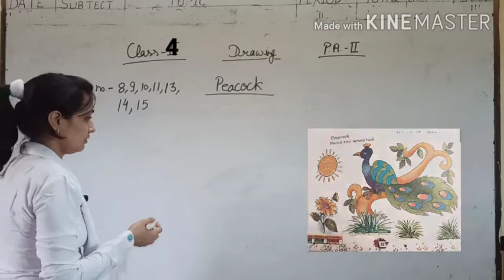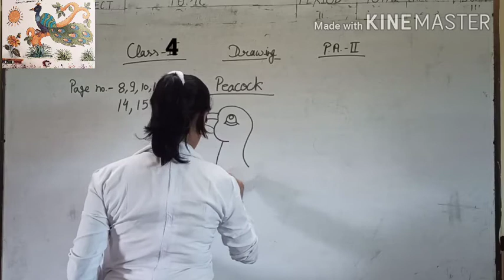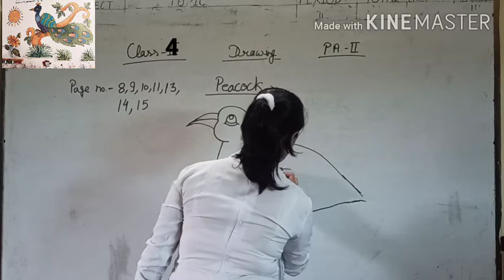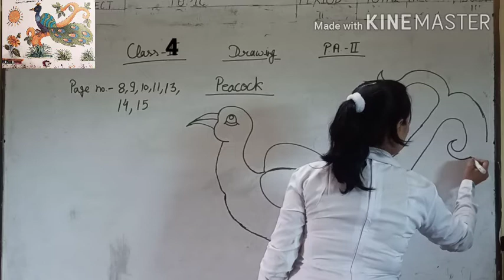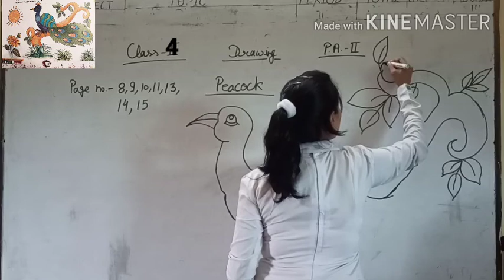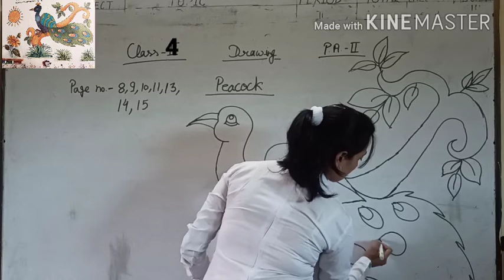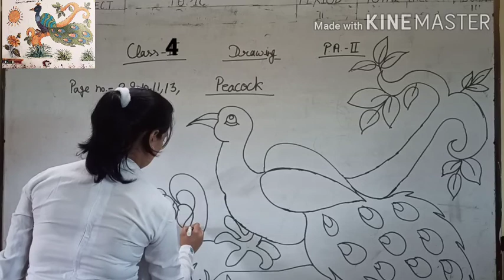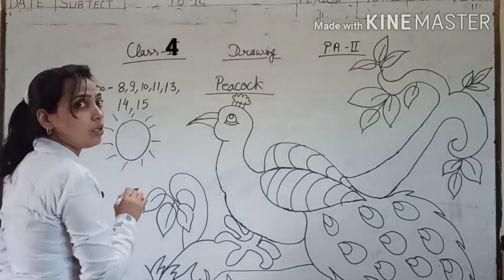Class-4 Drawing peacock🦚🦚